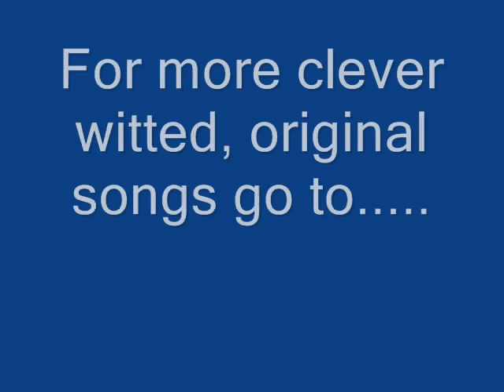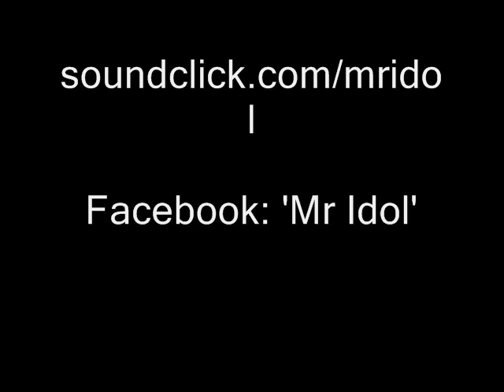EXCLUSIVE! X FACTOR - Must See! - Hit that High Note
X Factor piss take by me, Mr Tony Idol. i write my own stuff, don't take life too seriously and like to have a laugh.  or 'Like' on facebook 'Mr Idol'.